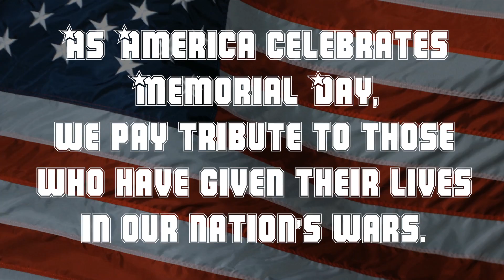Tour Update Herrin, IL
Tour Update Herring, IL